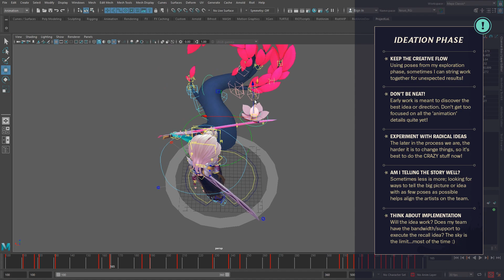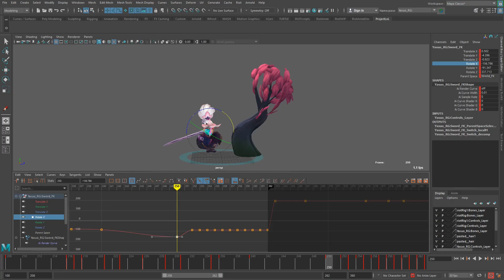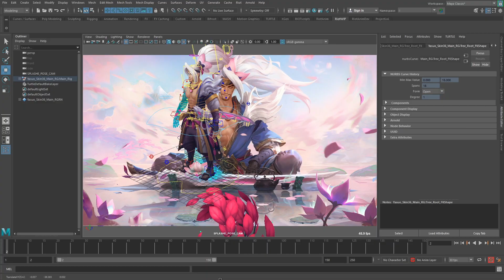Spirit Blossom Yasuo - League of Legends Art Blast / Behind the Scenes (Animation)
Here is a bit of a behind-the-scenes look at Spirit Blossom Yasuo! I give a brief look at the model, textures, and its rig before jumping into the animation work I did for Yasuo's recall. Although it's not completely comprehensive, I tried to include my thought processes during all the stages of animating, describing things to look out for and the focus for each phase. It's really fun seeing how things transform over time! Hopefully some of this is insightful and interesting to you!

0:00 Title Screen
0:04 3D Model w/ Textures, Skeleton, and Rig
0:17 Recall Pose Explorations
0:26 Recall Animation Stages
0:34 TIME-LAPSE: Ideation Phase
0:51 Recall [Ideation]
1:00 TIME-LAPSE: Blocking
1:17 Recall [Blocking]
1:25 TIME-LAPSE: Splining
1:43 Recall [Splining]
1:51 TIME-LAPSE: Polish
2:08 Recall [Polish]
2:17 Final Recall Animation (VFX+SFX)
2:29 Splash Pose Comparison + Time-lapse
2:54 Short Cinematic Cut

Character Rigger: Chad Belteau
Sound Effects Artist: Daniel Kim